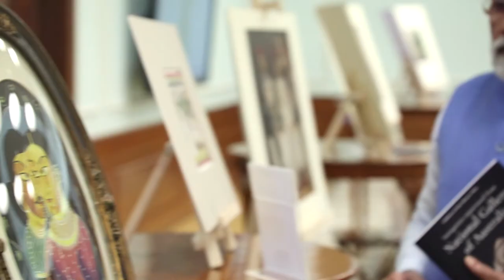IGRMS -GoI bringing back the priceless antiquities of India which are part of our national heritage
Government of India is committed towards bringing back the priceless antiquities of India which are part of our national heritage. Following incessant efforts of our government, a steady retrieval of our priceless antiquities is in process, which is evident from the fact that, though, only 13 antiquities were brought home till 2013, we now have a record retrieval of 241 antiquities since 2014. These antiquities are from USA, UK, Holland, France, Canada, Germany, Singapore, Australia, etc.

Archaeological Survey of India, Ministry of Culture, and, the Ministry of External Affairs are working in close co-ordination in this noble efforts.
Twenty nine antiquities; out of these 241 antiquities have recently been retrieved from National Gallery of Australia. The consignment includes stone sculpture of Jaina Tirthankara along with the Arch of Shrine, Mahishasurmardini, Laxmi Narayan, bronzes of Sambandar and Chandikeshwara, some paintings , portraits and scroll work.

Name of Antiquities retrieved from Australia are as follows:-
1. Shiva Bhairava 2. The Saint Chandikesvara 3. Dancing Sambandar 4. The child-saint Sambandar 5. Lakshmi Narayana 6. Arch of a Jain shrine 7. Seated Jina sculpture 8. The dancing child-saint Sambandar 9. Mahishasuramardini 10. Processional standard (Alam) 11. Letter of invitation to Jain monks; picture scroll 12. Lala Deen Dayal Maharaja Sir Kishen Pershad Yamin 1903 13. Shah, Shanti C Hiralal A Gandhi memorial portrait 14. Portrait of a man 15. Gujarati family group portrait 16. Portrait of a woman 17. portrait of donor and priests before Shri Nathji 18. A Ragamala series painting 19. Varaha rescuing the Earth Goddess painting 20. Baby Krishna on a banyan leaf painting 21. Young lady with elaborate saree painting 22. Painting of Shrinathji 23. Painting of Kali Yantra 24. Painting Shri Lakshman Chandji before Shri Dursham Ramji 25. Painting Krishna and Arjuna 26. Yaksha Bhairava 27. Shiva and Parvati 28. Painting Kalighat, Kolkata 29. Portrait of a man by Panna Lal